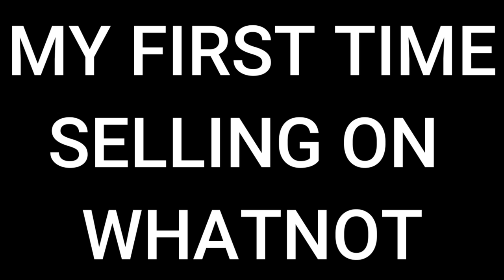Whatnot Review: What Not To Do.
I had my first Whatnot auction last Friday and a lot went wrong. I am still overall pleased with the experience, but I want to tell you my mistakes so HOPEFULLY you can learn from them and become a better whatnot seller. I truly believe that there is so much potential to make a lot of money on this app, as well as find some amazing deals, you just need to know where to look.

To sign up to be a whatnot buyer, click this link for $10